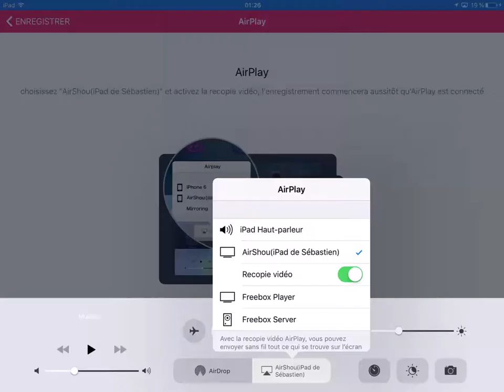Komondor One Shot ⚡️SebXv2⚡️ Boost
Komondor 122 Team French Poudrière